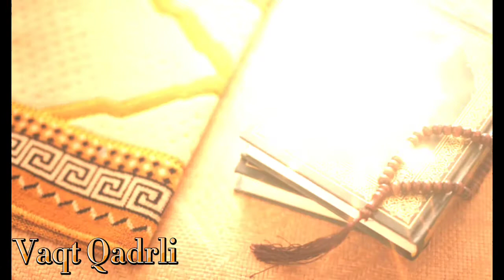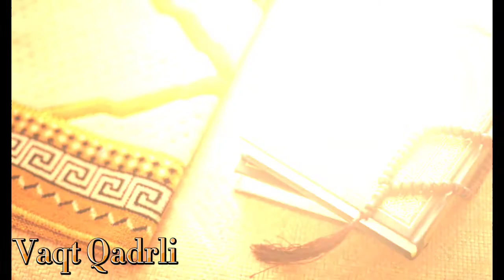Azizxon Domla Ota-Ona Nikoh Pubg Haqida